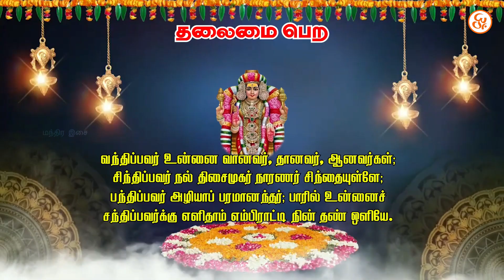🔥💥அபிராமி அந்தாதி தலைமை பெற🔥அபிராமிஅந்தாதி religion🙏